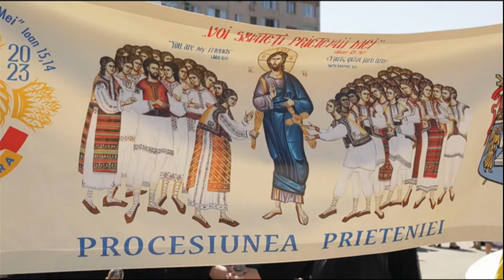Cuvântul care zidește cu Marius Florescu: Popas duhovnicesc în Duminica Ortodoxiei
Cuvântul care zidește 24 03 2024
Invitat: Preot dr. Ionel Popescu - vicar eparhial la Arhiepiscopia Timișoarei